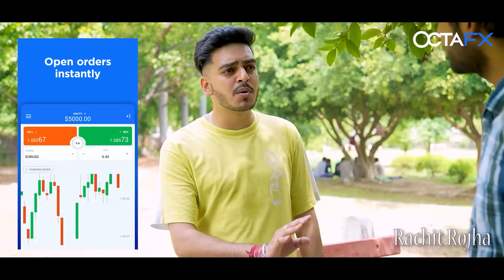ROAD - TRIP WITH DADI || Rachit Rojha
Direction - Rachit Rojha
Sreenplay - Rachit Rojha

Cast :
Rachit Rojha
Ahana Goyal
Rahul Kanojia
Lokesh Bhardwaj
Sushma Aunty
Yash

And Team

Shoot  - Aman